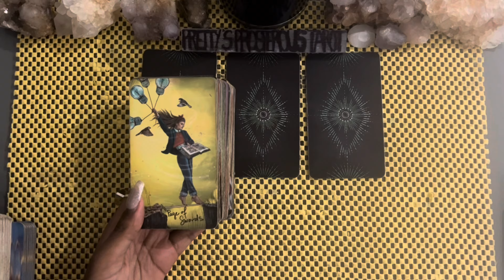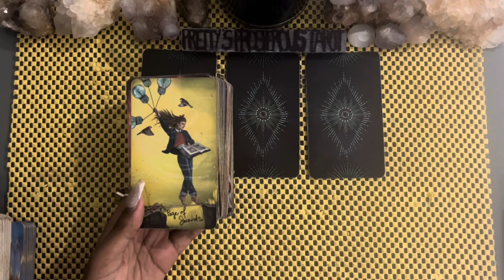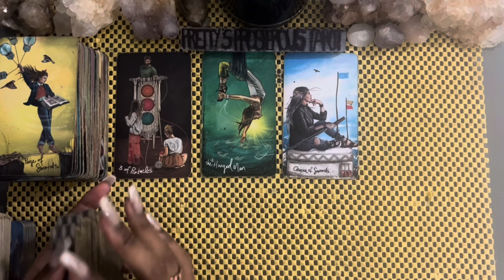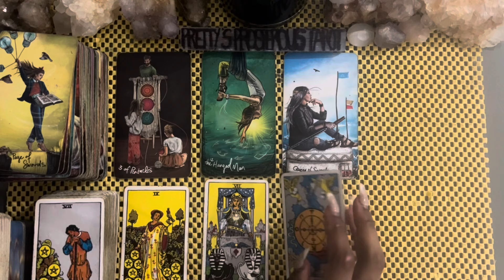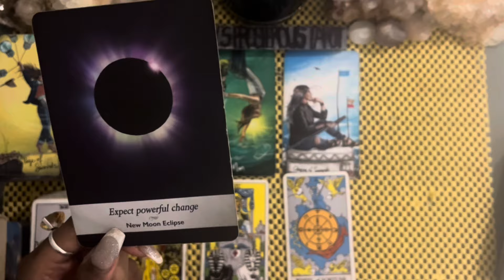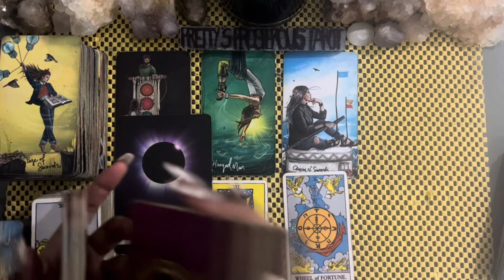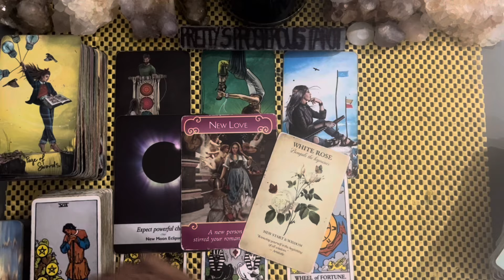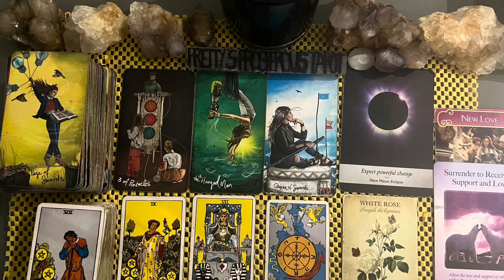Sagittarius love tarot reading ~ May 13th ~ they’re very curious about you